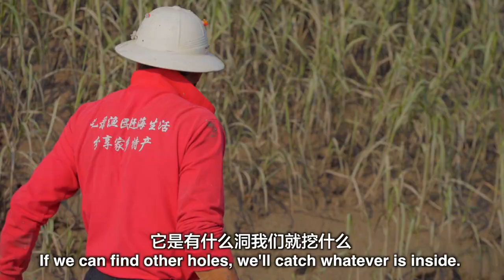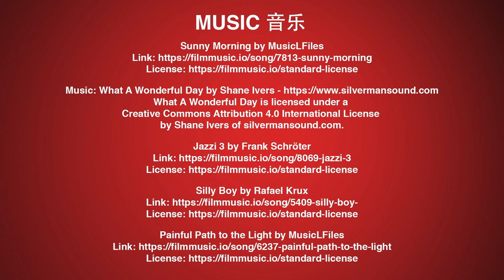Getting STUCK in China's Mudflats (Catching FISH that can WALK!) / 高手在民间，霞浦赶海人的日常 --- 英国小哥学废了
I went in search of a man who has made a fortune thanks to mudflat fishing on the golden mudflats of Xiapu County, Fujian Province. So, join me as I try to catch FISH that can actually WALK on land, and I also briefly get stranded and have to be rescued. It's a good video! (Just try not to laugh too much)

Thanks so much. Stay safe, and take care of each other.

by Shane Ivers of silvermansound.com.

Jazzi 3 by Frank Schröter

Silly Boy by Rafael Krux